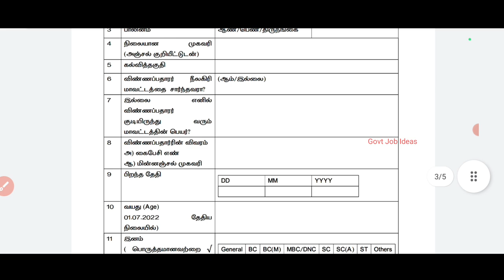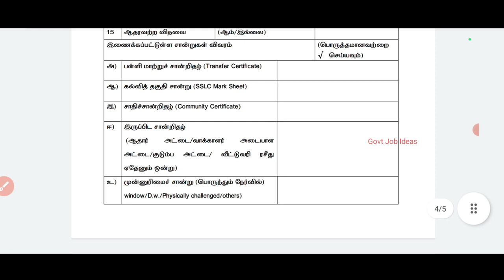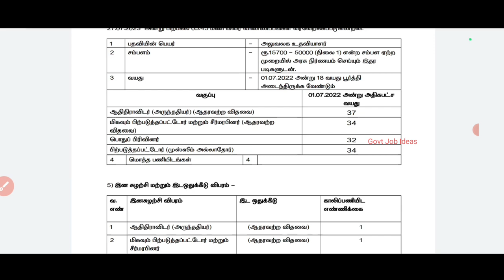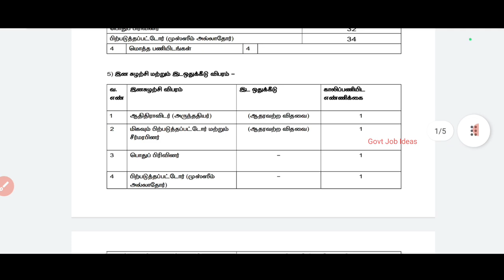🎯தமிழக கலெக்டர் ஆபீஸ் வேலை | 8th Pass | சம்பளம்-15700 | No Exam,No Fees | TAMIL..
தமிழக கலெக்டர் ஆபீஸ் வேலை..